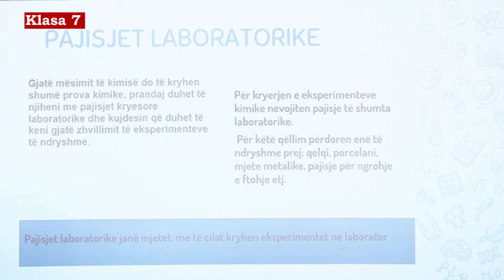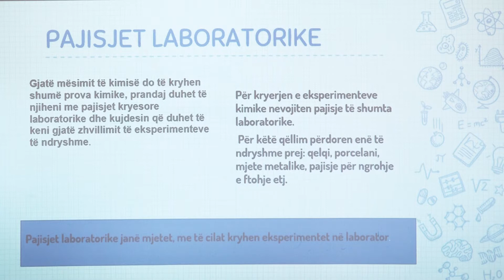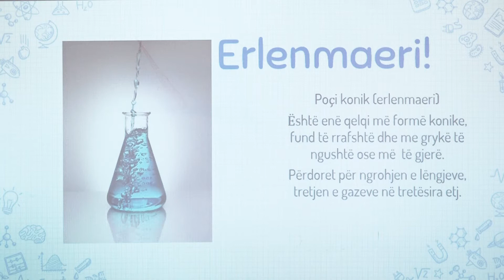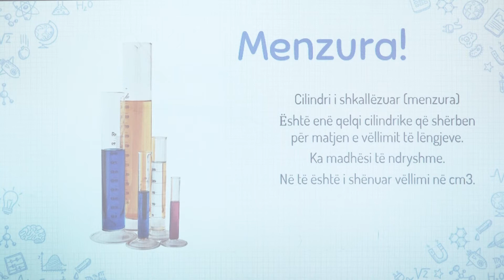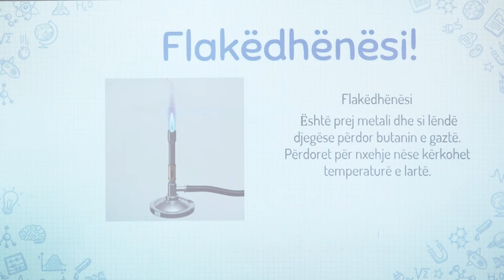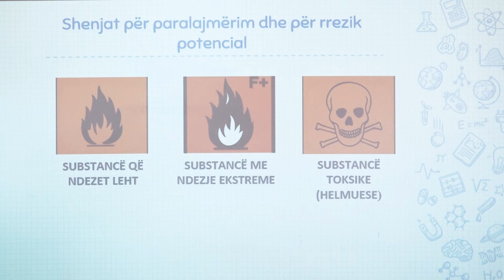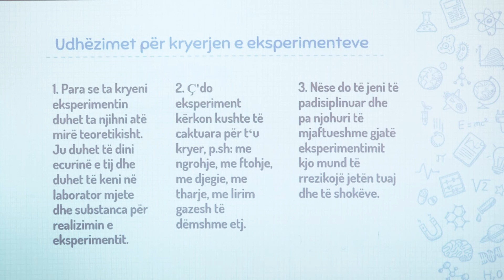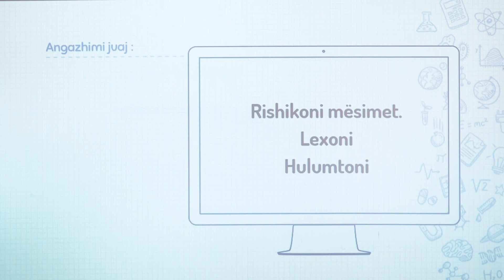7 07 004 - Java 2 - Kimi - Laboratori dhe eksperimenti në kimi Ushtrime laboratorike